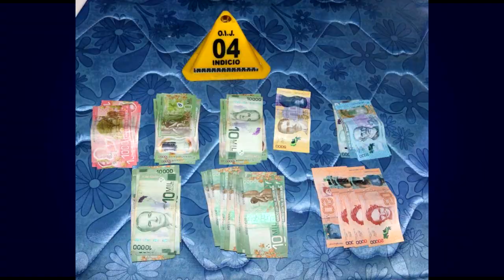Dos personas fueron detenidas como sospechosas de venta de drogas en San Pedro de Pérez Zeledón